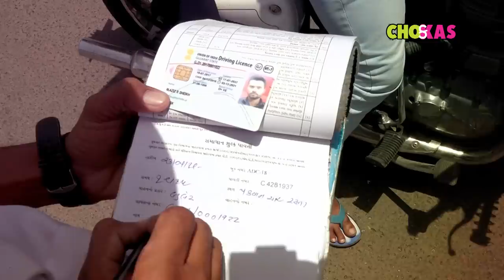Traffic Rules in Ahmedabad | India | Ahmedabad on Traffic Rules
This video indian traffic Rule. Public Reaction on Traffic Rules in Ahmedabad | India | Ahmedabad on Traffic Rules

Chokkas Thi Follow Karjo.